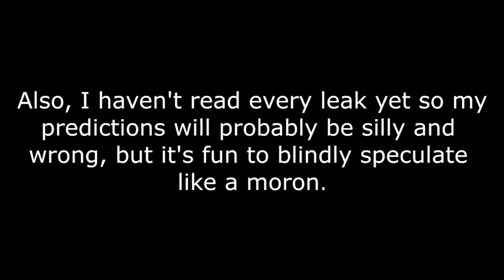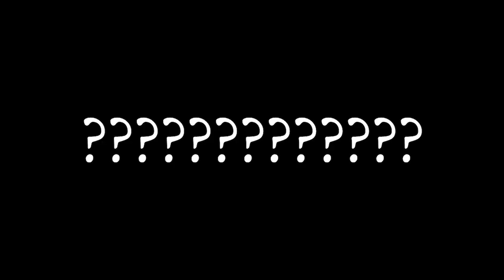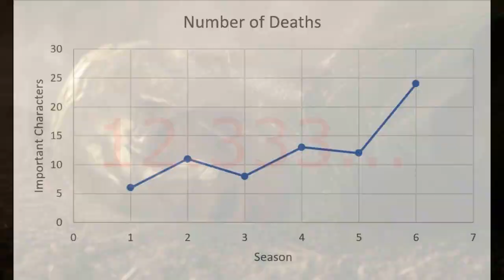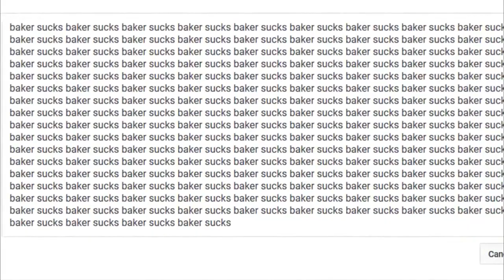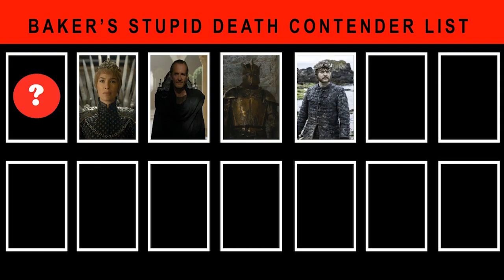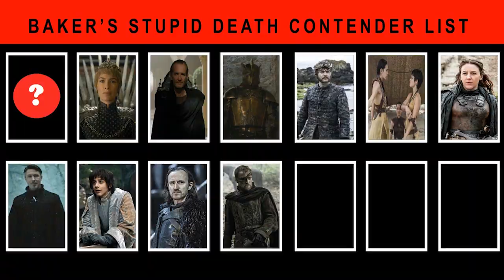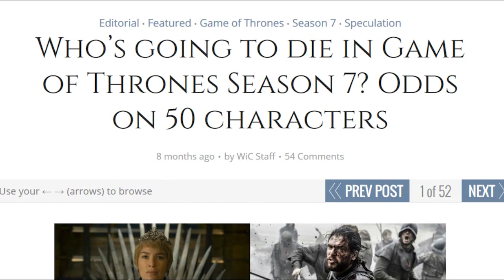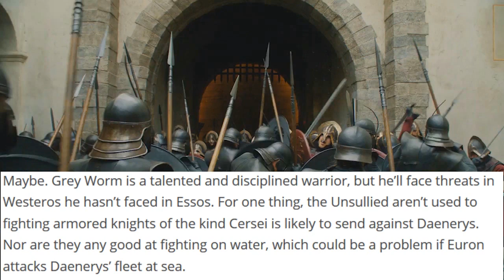Who Will DIE In Game of Thrones Season 7 - The Bakery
The penultimate season of Game of Thrones is rapidly approaching and Baker looks at the odds of who won't make it out alive!